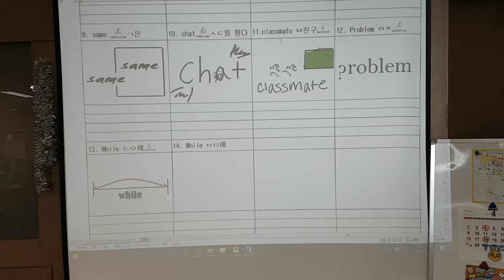49쪽단어해설5반6반